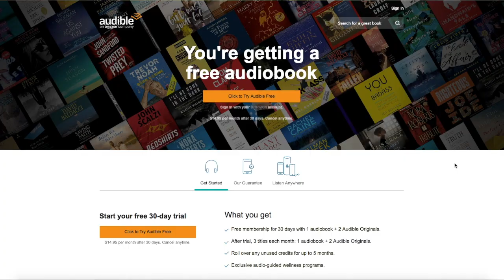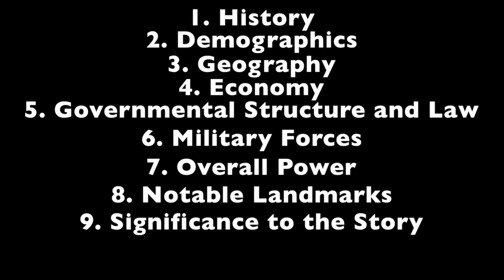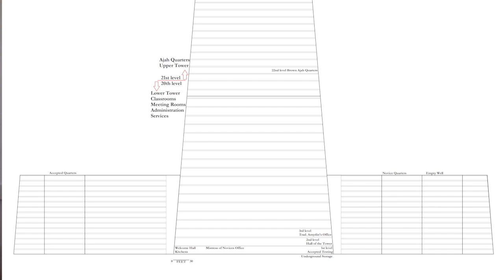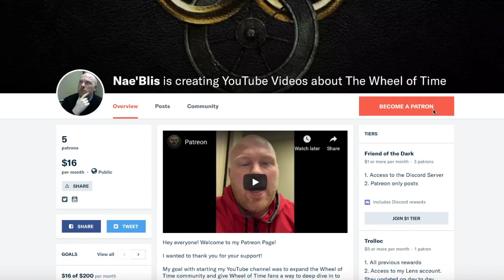Cultural Examination Tar Valon